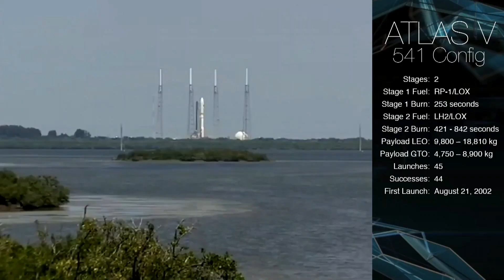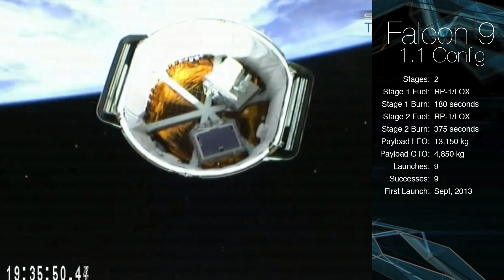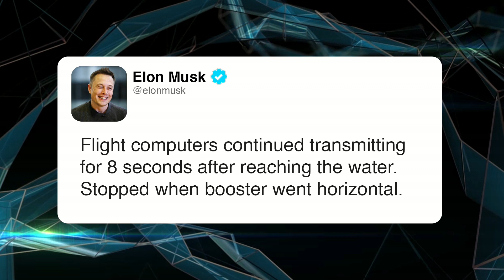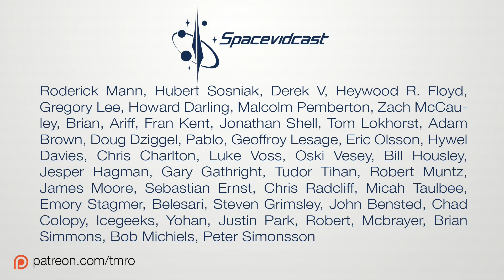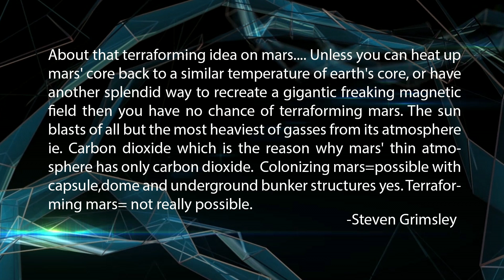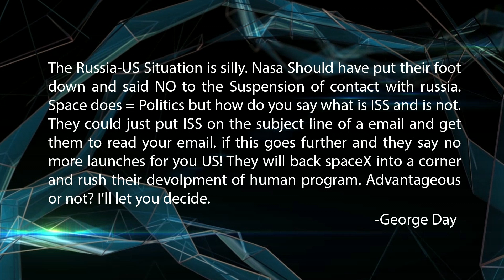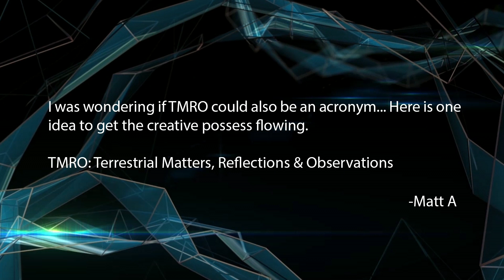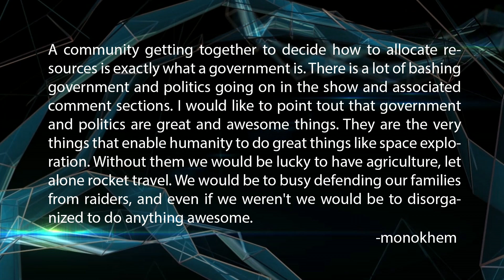Living forever - 7.11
Help support future TMRO shows Even as little as $1.00 per episode helps.

In the news we have an NRO launch, Soyuz Launch and SpaceX, SpaceX and more SpaceX!

Main topic: will the vastness of the cosmos force humanity to fin ways to extend life? And with life being extended, will we be forced in to the cosmos to find new homes?